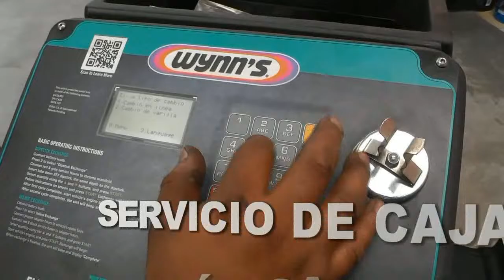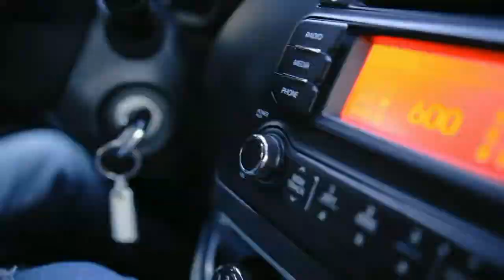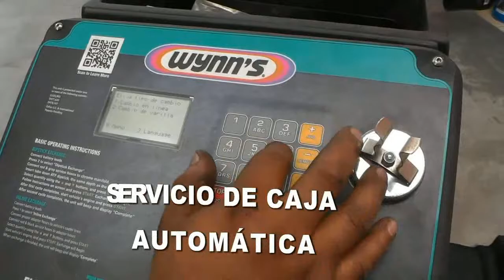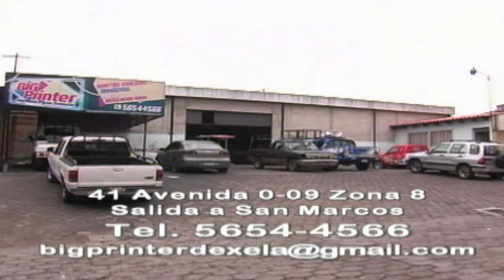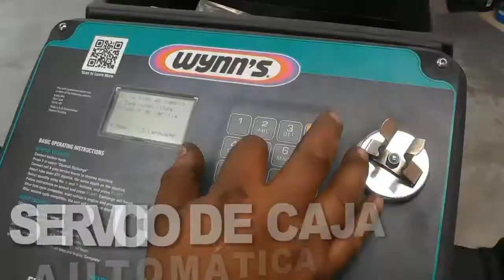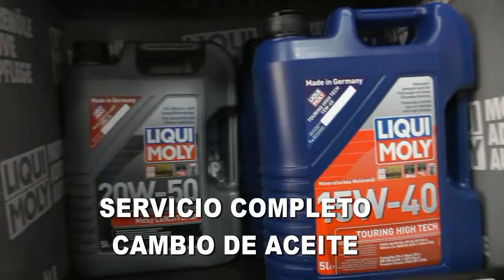Lente Deportivo Lunes 20 de mayo 2019